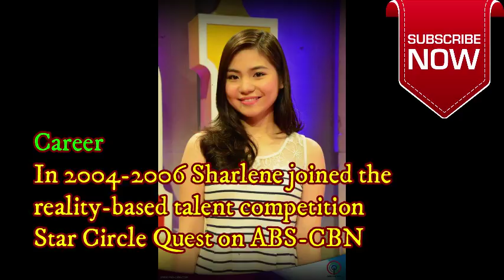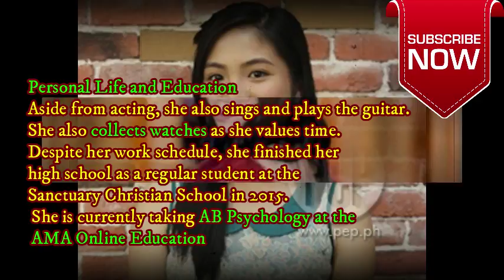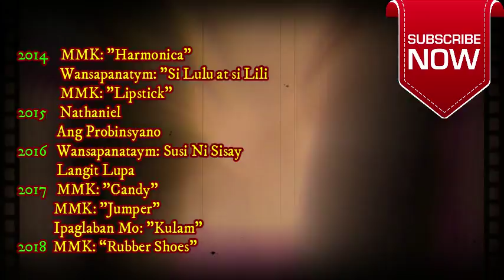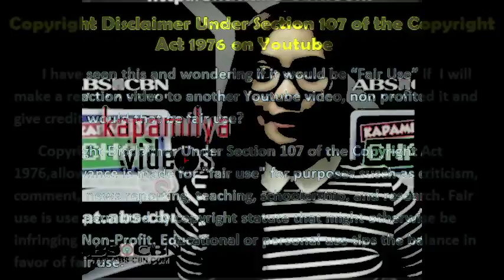Sharlene San Pedro 2019 Real life Biography, Wiki, Age, Parents, Nationality and MORE…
Sharlene San Pedro
2019 Real life Biography, Wiki, Age, Parents,
Nationality and MORE…

Hi guys!! Thanks for checking in on my channel, don't forget to drop some comments and like this video :)  Enjoy watching!

Are taken from Google Image search and using advanced image search option or search Internet and under Creative Commons License .All images were fairly used during the making of this video for entertainment purposes Only. We do not mean to victimize anybody emotionally. For more videos Disclaimer: This channel may use some copyrighted materials without specific authorization of the owner but contents used here falls under the “Fair Use” Copyright Disclaimer under Section 107 of the Copyright Act 1976, allowance is made for "fair use" for purposes such as criticism, comment, news reporting, teaching, scholarship, and research.

Please comment down your suggestion